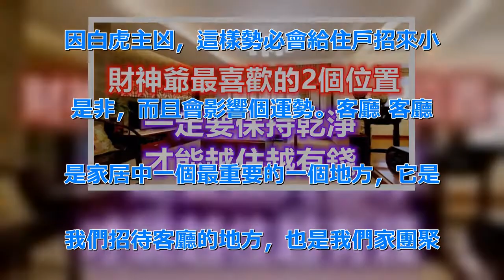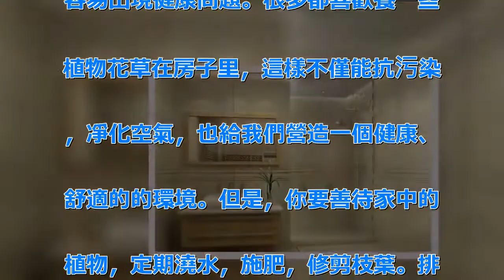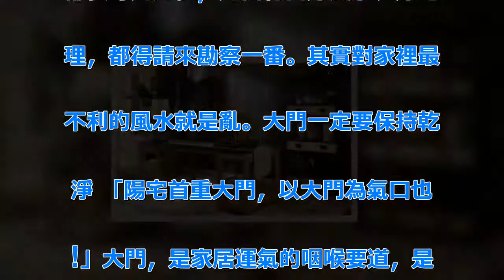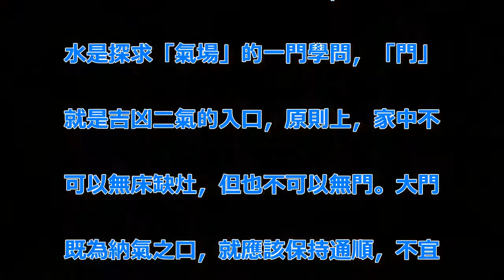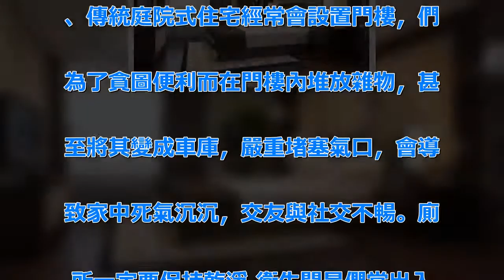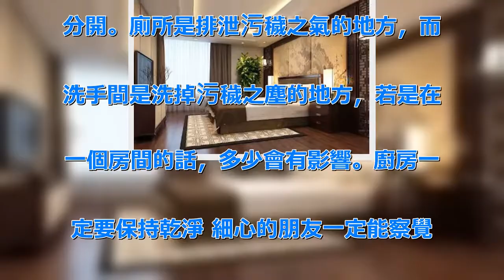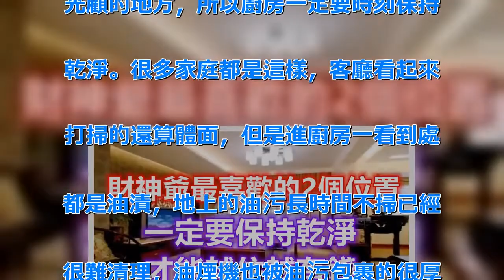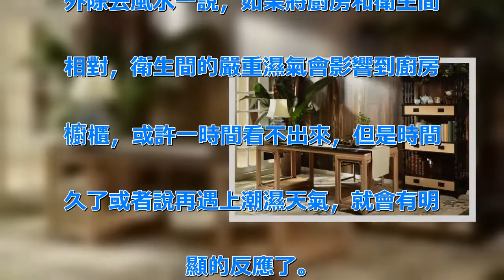牛氣沖天走大運！家裡2個位置「財神爺最喜歡」一定要保持乾淨「才能越住越有錢」 | 新闻24小时